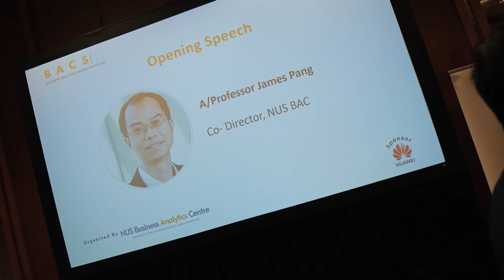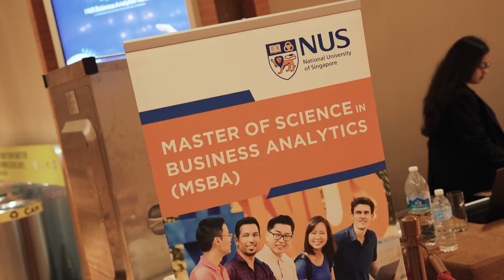NUS Business Analytics Centre Symposium (BACS) 2024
Relive the best moments from BACS 2024! Catch the highlights from this incredible day filled with thought-provoking insights, engaging discussions, and a celebration of our vibrant NUS MSBA community.

Hear firsthand from our industry partners and students as they share their experiences and reflections on how the event is shaping the future of business analytics.